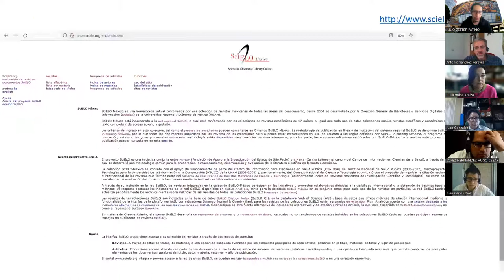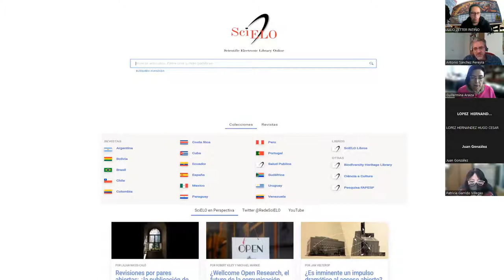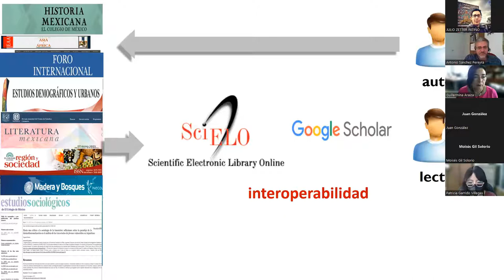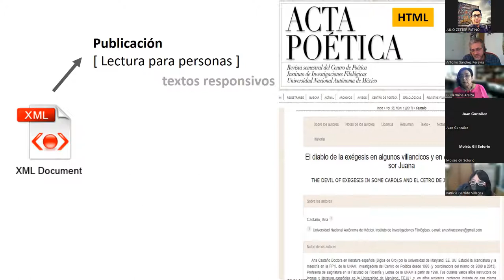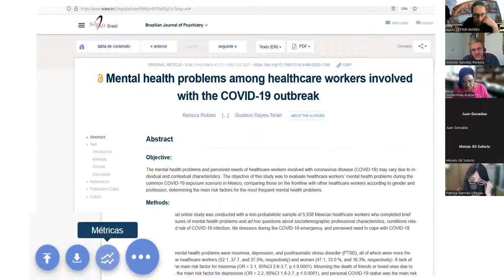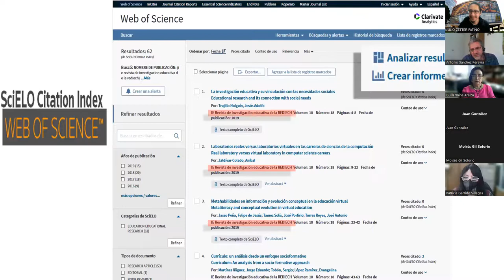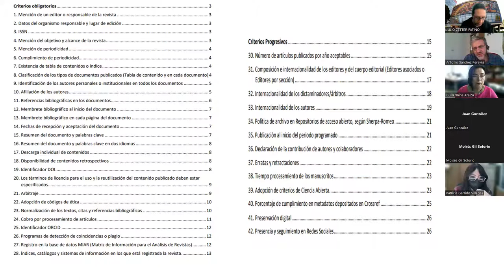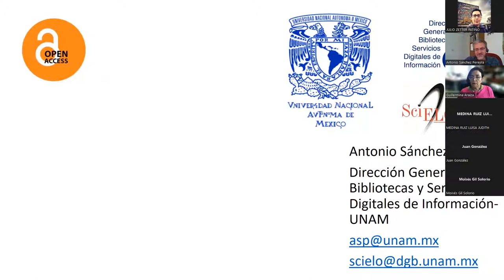Sesión 1 - Universidad de Colima 2022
Conferencia Magistral:
Dr. Antonio Sánchez Pereyra

Contenido temático:
- ¿Qué es SciELO? Historia, objetivos y logros
- Interoperabilidad
- Propósitos de la marcación de metadatos
- Indicadores de producción y bibliometría
- Criterios SciELO México
- Certificación de personas/empresas

Esta conferencia magistral forma parte del las sesiones llevadas a cabo para el taller de marcación con el modelo SciELO Publishing Schema como parte de la capacitación brindada a editores de revistas científicas de la Universidad de Colima.
Fecha: del 8 al 19 de agosto de 2022